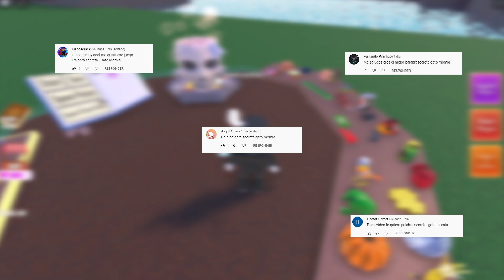🧙‍♂️ Como Hacer Todas Las POCIONES Y Sus Efectos Pagina 20 Pociones 281 - 294 Wacky Wizards | ROBLOX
Que tal equipo! estamos en otro video de roblox!